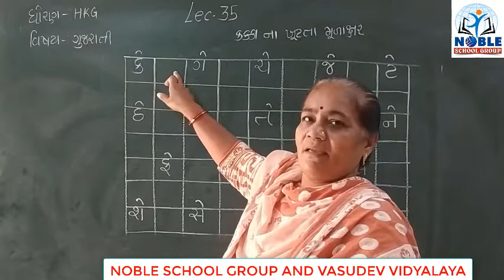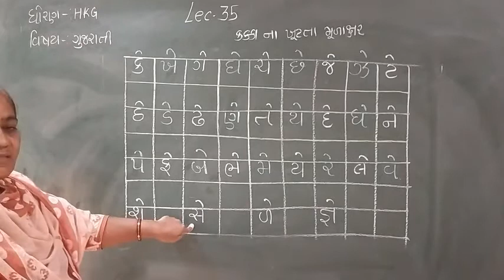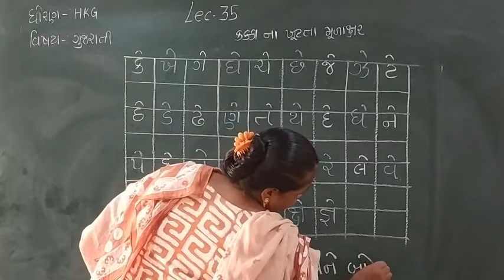Standard - HKG Gujarati Lecture - 35